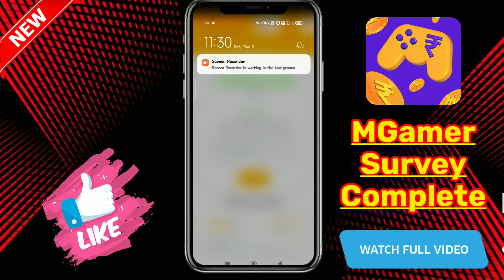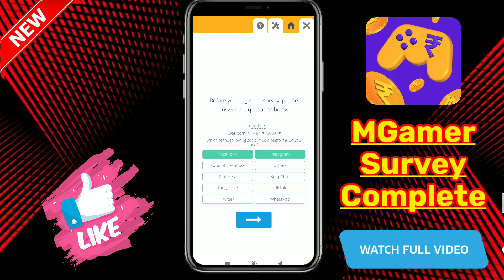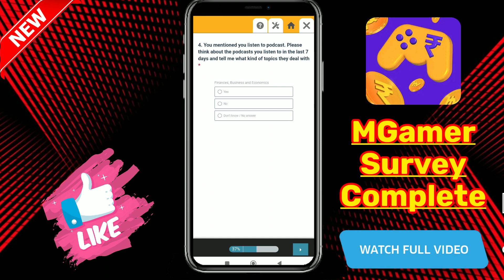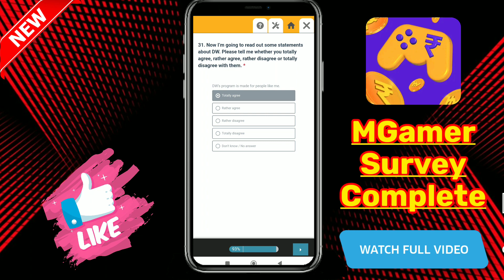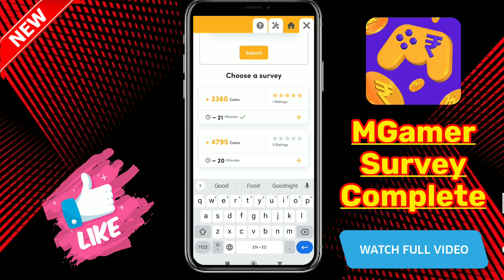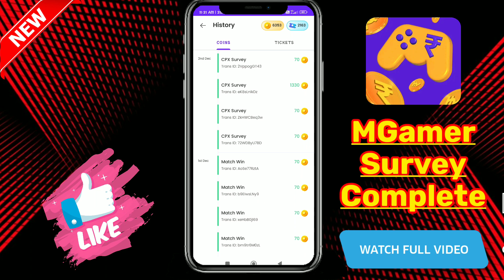mGamer App Survey Complete Trick 2024 | How To Complete Survey in mGamer App | mGamer survey tricks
➡️ Input My Code And Get 350 Coins Instant 👇👇

✓Refferal Code - eEa3ZKv6M9 ✓

✓Refferal Code - eEa3ZKv6M9 ✓

✓Refferal Code - eEa3ZKv6M9 ✓

🥰 MGamer Coin Trick 2022 :-

Topic Cover :-
mGamer refer code 2023
mgamer unlimited coins trick 2023
mgamer unlimited coins live proof
mgamer Google Play redeem code live proof
mgamer redeem code live proof
mgamer coins
mgamer task complete
mgamer task complete kaise kare
mgamer survey complete trick
mgamer survey complete